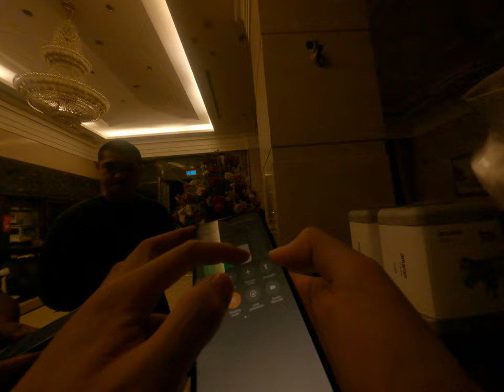台北燈光攝影影視器材採購推薦購買優質評價公司和商品買起來面交時間交流攝影師燈光師的喔歡樂聊天